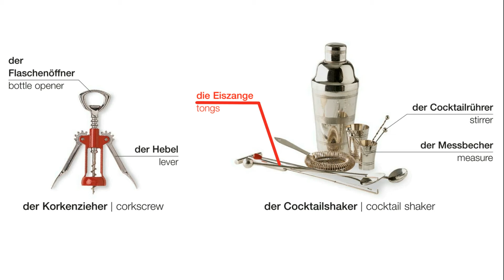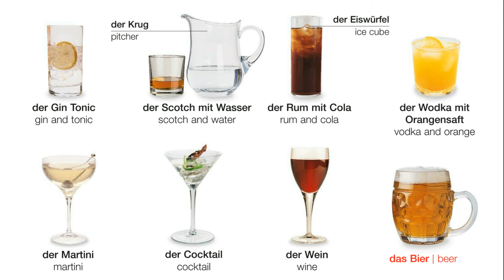Die Bar | Deutsch lernen || Learn German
die Bar
die Gläser
das Maß
die Kasse
der Barkeeper
der Zapfhahn
die Kaffeemaschine
der Eiskübel
der Barhocker
der Aschbecher
der Untersetzer
die Theke
der Korkenzieher
der Flaschenöffner
der Hebel
der Cocktailshaker
die Eiszange
der Cocktailrührer
der Messbecher
der Gin Tonic
der Scotch mit Wasser
der Krug
der Rum mit Cola
der Eiswürfel
der Wodka mit Orangensaft
der Martini
der Cocktail
der Wein
das Bier
ein Schnaps
das Maß
einfach
doppelt
ohne Eis
mit Eis
Eis und Zitrone